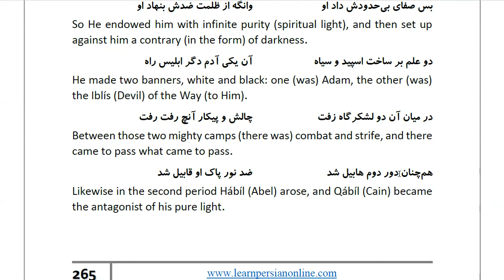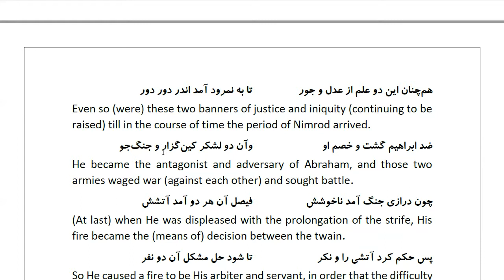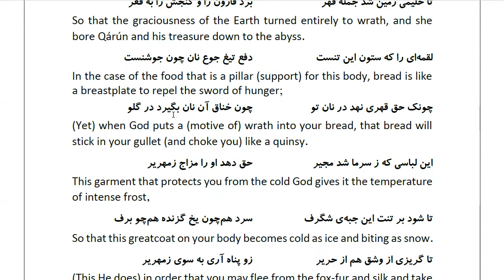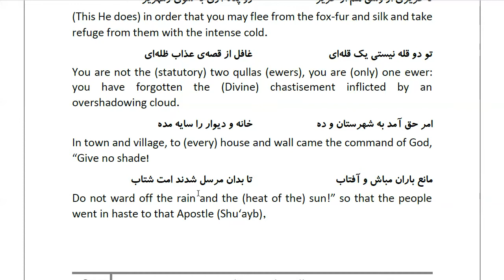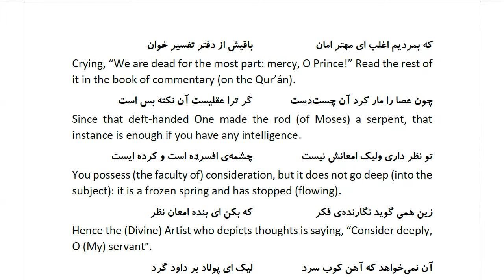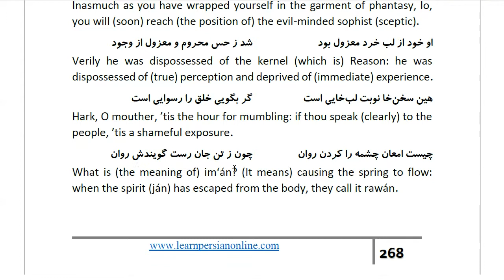Masnawi Rumi: In Farsi with English Translation: Part 908: The (Divine) purpose in (saying